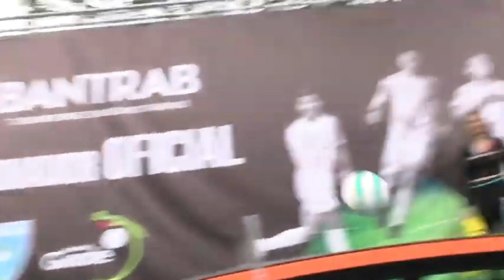NUEVO RIVAL PARA GUATEMALA